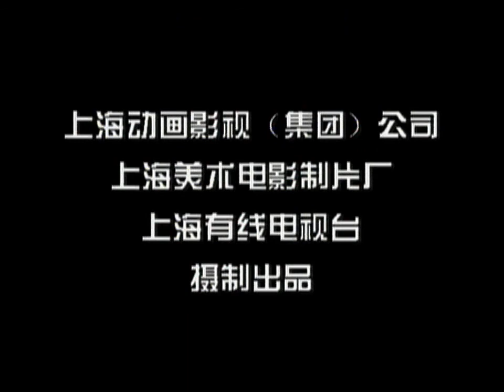《封神榜传奇》第56集